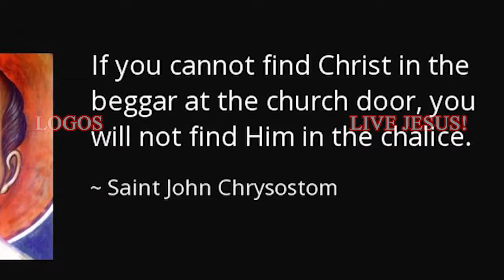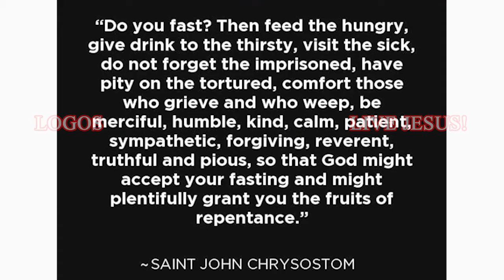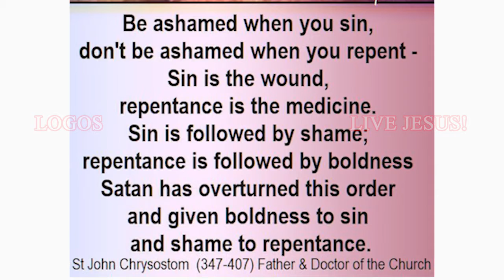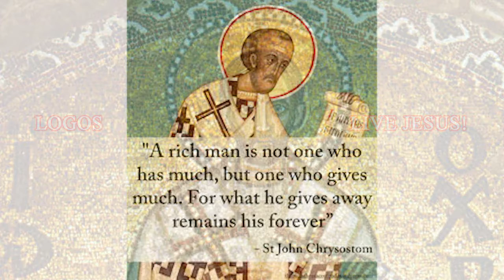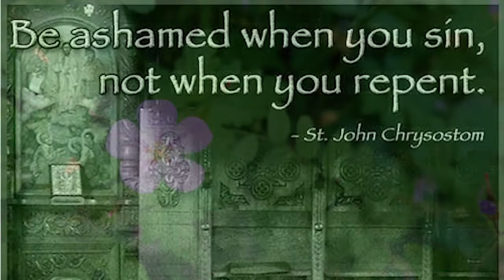St John Chrysostom, by Fr. K.V. Kiran MSFS.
John Chrysostom, Archbishop of Constantinople, was an important Early Church Father. He is known for his preaching and public speaking, his denunciation of abuse of authority by both ecclesiastical and political leaders, the Divine Liturgy of Saint John Chrysostom, and his ascetic sensibilities.
Live Jesus!